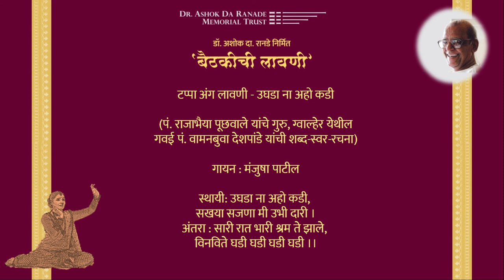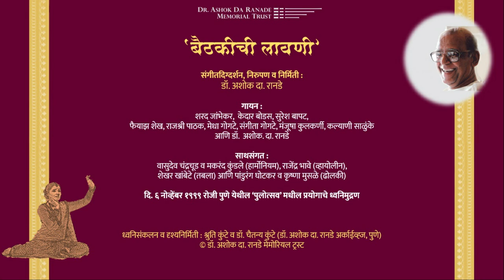1999 Baithakichi Lavani: 15 Ughada Na Aho Kadi - Manjusha Patil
Dr Ashok Da Ranade's thematic concert 'Baithakichi Lavani' - Live concert recording in 'Pulotsav', Pune on 06th November 1999

Vocal: Sharad Jambhekar, Kedar Bodas, Suresh Bapat, Faiyaz Sheikh, Rajashri Pathak, Medha Gogate, Sangeeta Gogate, Manjusha Kulkarni, Kalyani Salunke and Dr Ashok Da Ranade

Co-artists: Vasudev Chandrachud & Makarand Kundale (Harmonium), Rajendra Bhave (Violin), Shekhar Khambete (Tabla), Pandurang Ghotkar & Krishna Musale (Dholki & Sambal)

Poster image credit: Sanjay Pethe, Kaushubh Atre & Sharvari Jamenis

Audio-video editing: Shruti Kunte (Curator, Dr Ashok Da Ranade Archives, Pune)